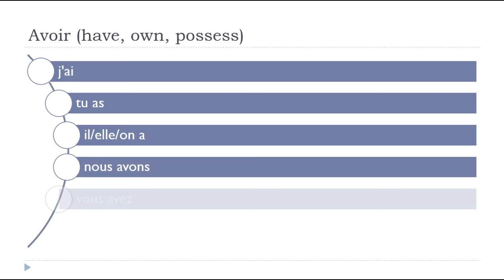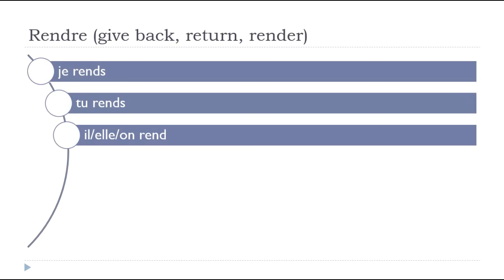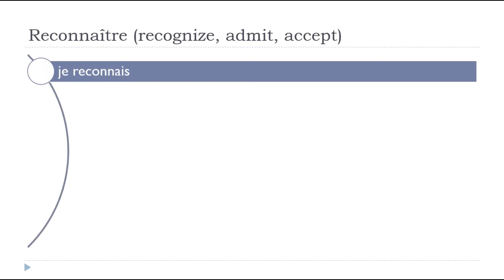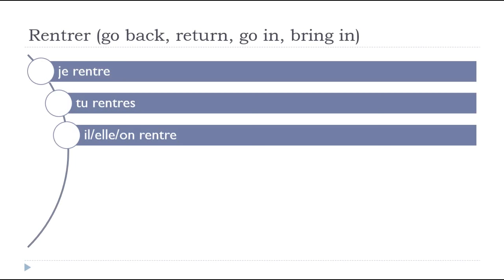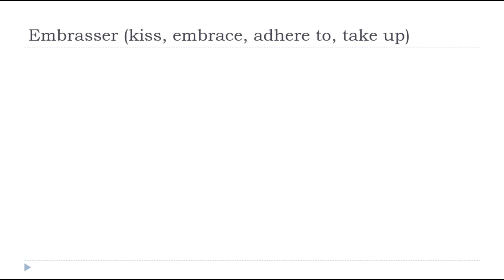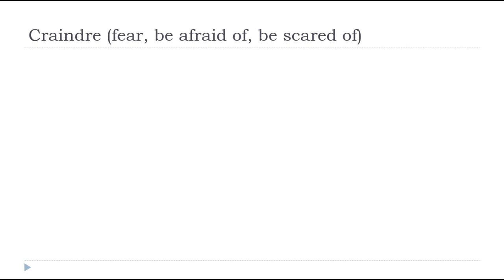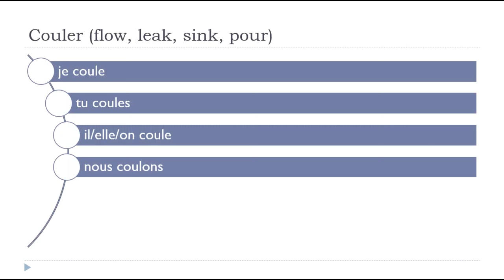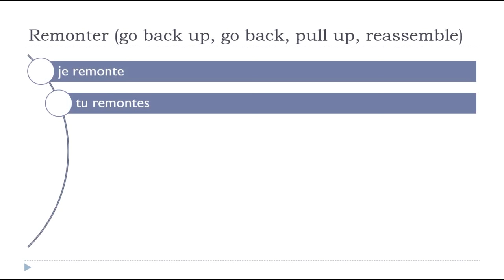240 French verbs conjugated at the Present tense